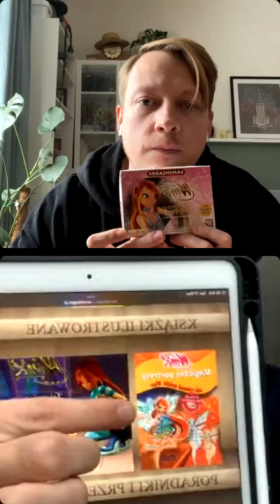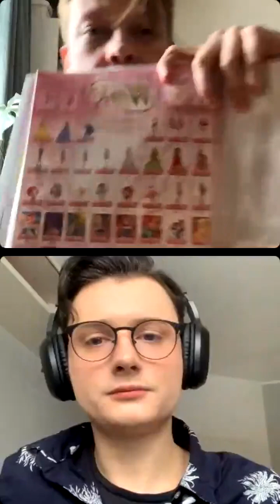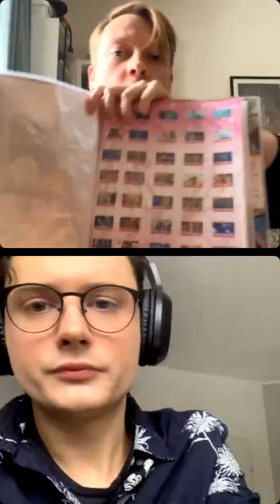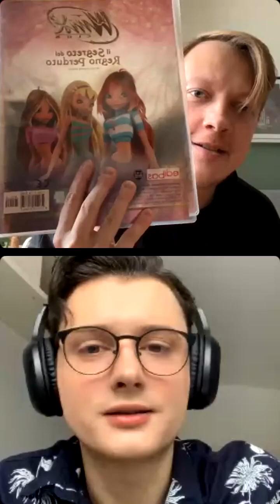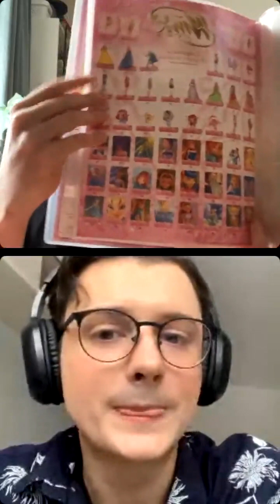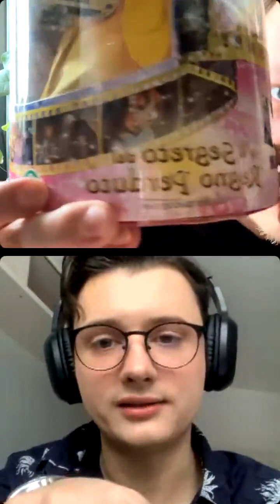Instagram Live z @qba016 #03 - Prezenty konkursowe od @winxclub [PO POLSKU & ENGLISH]